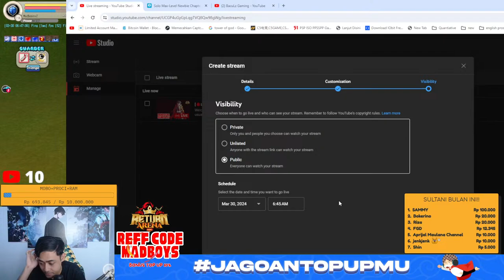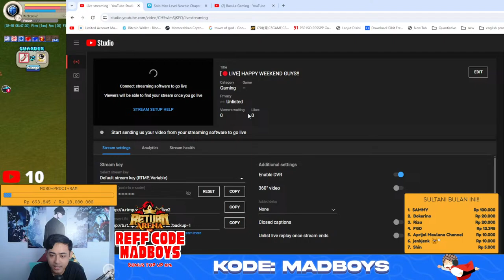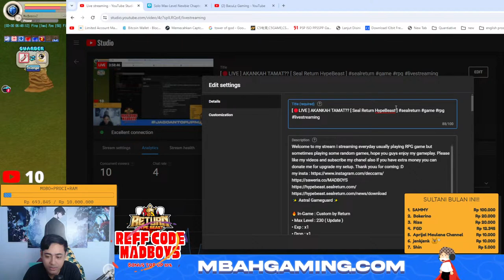[🔴LIVE ] AKANKAH TAMAT?? [ Seal Return HypeBeast ]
Welcome to my stream i streaming everyday usually playing RPG game but sometimes playing some random games, hope you guys enjoy my gameplay. Thank youu for coming :D
✨ Astral Gameguard✨

🔥 In-Game : Custom by Return
• Max Level : 230 ( Update )
• Exp : x1
• Drop : x1
• Cleric Exp : x1
• Daily Login Reward
• Skill Effect (on/off)
• Title (with benefit)
• Monster Drop Inspect
• Box Contain Inspect
• Evolution Item Req Inspect
• Inspect Other Character Equip
• World Boss/Monster
• Inventory Limit 600
• Bank Limit 2100
• Guild Point limit (adjustable)
• Enable item date stamp (Drop/Craft)
• Penalty Drop (adjustable)
• Guarder/Vroomy
• IM Skin Costume (Acc/Equipment/Weapon/Pet)
• Jobs & PK (Player Kill) :
• Job Updates Hunter (Fixed, not a replace)
• Critical on 2nd Job's skill (adjustable)
• Downgrade Refine System (by PK)
• PK level limit adjustable
• PK level range adjustable
• DDT Maximum 90%
• Quest Web Quest (Disable Quest item by NPC)
• Tax Vending 10%

📣 Broadcast System :
• Drop Item (Normal/Boss)
• Item from Box
• Monster Killed (Normal/Boss)
• Evolution Pet
• Pet Mixing
• Refine
• Item Crafts (Craft/Refining (G,DG,XG,A,etc)
• GWH Result (With Score)
• Nick Change
• Kill/PK
• Save Zone - Adel Monastery